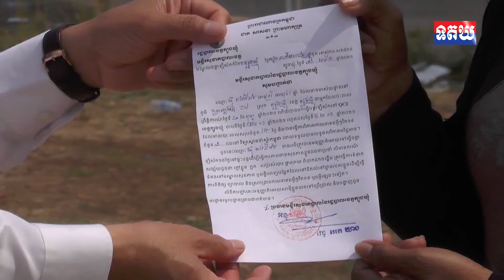គិតត្រឹមថ្ងៃនេះ ក្នុងខេត្តត្បូងឃ្មុំ ពលរដ្ឋ៦៣នាក់ ត្រូវបានអនុញ្ញាត្តិឲ្យទៅលំនៅដ្ឋានវិញ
គិតត្រឹមថ្ងៃនេះ ក្នុងខេត្តត្បូងឃ្មុំ ពលរដ្ឋ៦៣នាក់ ត្រូវបានអនុញ្ញាត្តិឲ្យទៅលំនៅដ្ឋានវិញ ខណៈ៥៧៨នាក់ទៀតកំពុងធ្វើចត្តាឡីស័កបន្ត